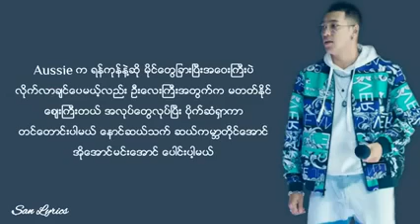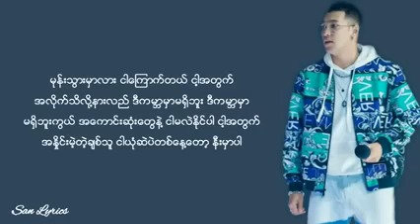Heart Present - Shwe Htoo(@songsworldnk4209 )